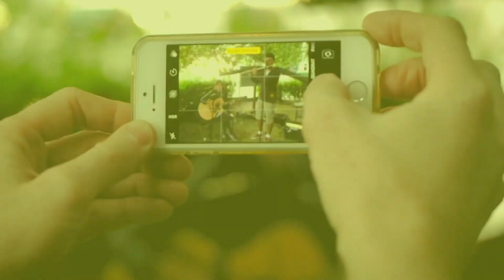Save the Date: Tag der Nachbarn 2019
Am 24. Mai 2019 findet wieder der große Tag der Nachbarn statt. Merk dir schon jetzt das Datum vor und plane mit deinen Nachbarn ein kleines oder großes Fest. Die nebenan.de Stiftung hilft dir dabei!